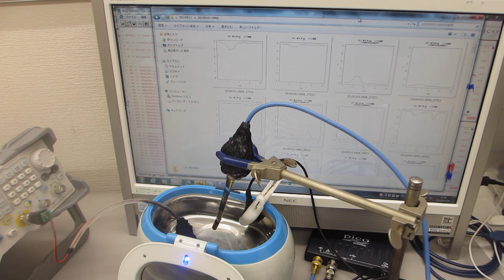スイープ発振によるメガヘルツ超音波を追加した、超音波洗浄器（42kHz 26W）実験